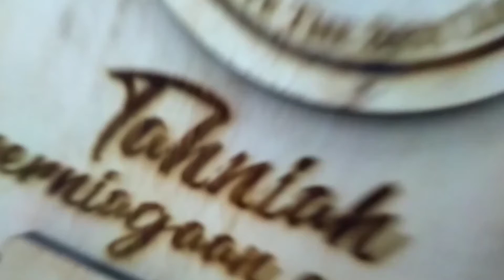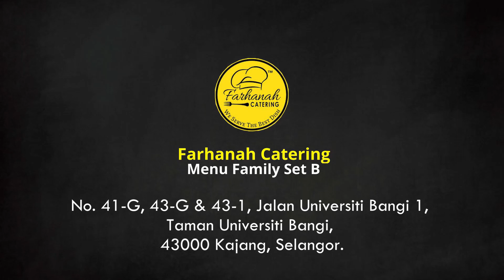Mukbang Menu Ikan Siakap | Farhanah Catering